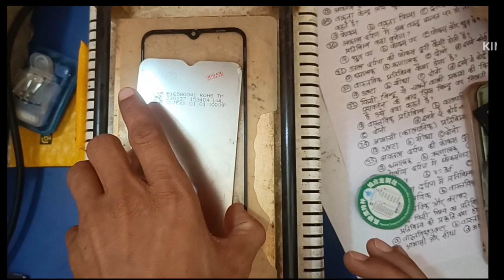touch glass coating replacement ll display touch cutting ll how to folder tach cating kase kare ll